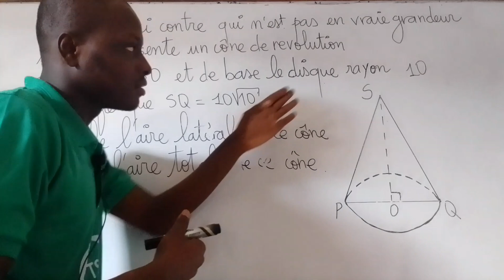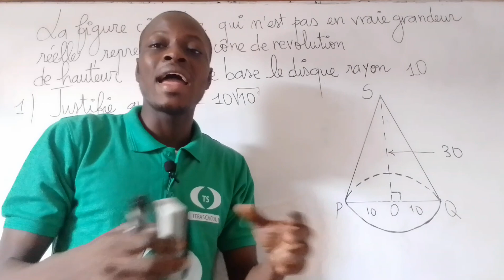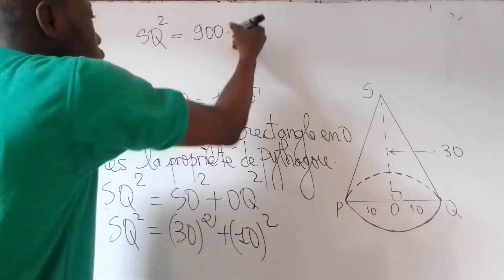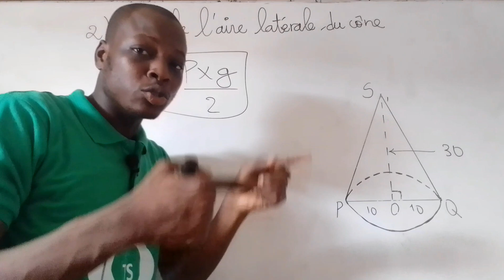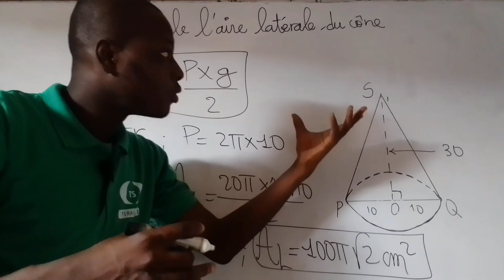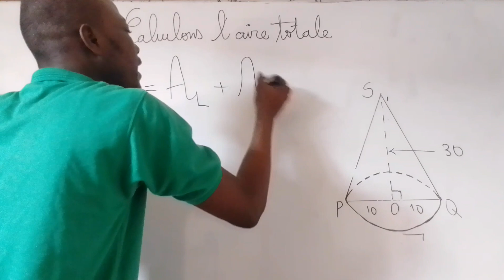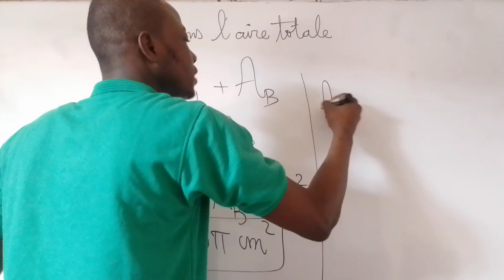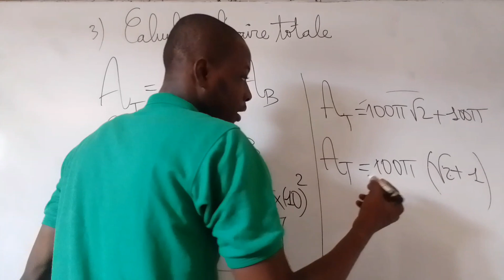Calcul de l'aire latérale et de l'aire totale d'un cône